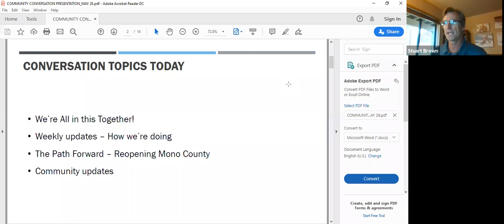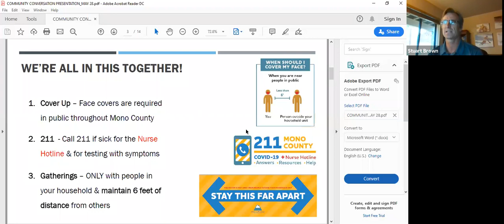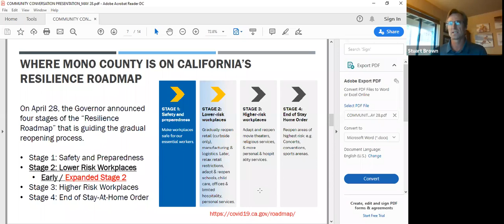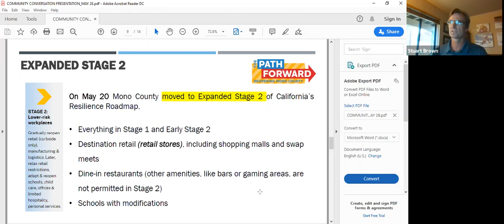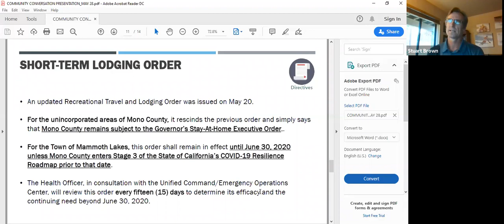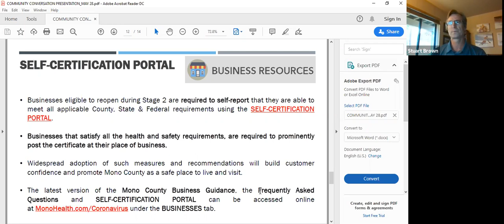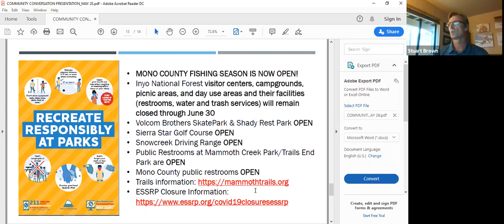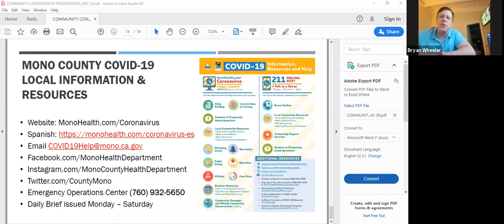05/28/2020 Mono County COVID-19 Community Conversation